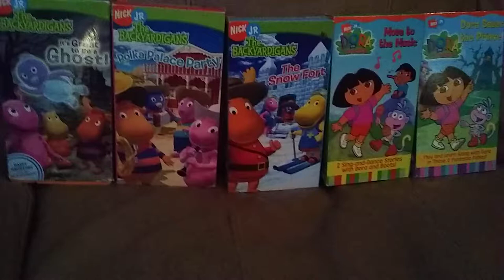Nick Jr CBS theme song during my backyardigans and Dora the explorer VHS